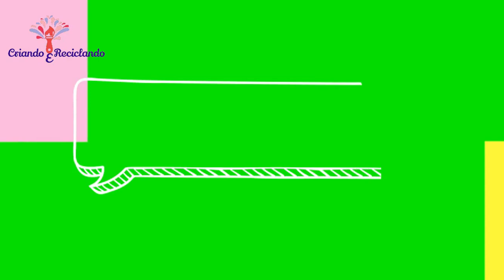DIY: JOGO AMERICANO DE EVA E TECIDO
Hoje vou ensinar uma técnica bem bacana pra você ganhar uma graninha extra.
Sempre estamos com a corda no pescoço né amiga?
Ainda mais que estamos no início do ano e as contas não param de chegar!
Por isso resolvi trazer esse passo a passo bem legal e super fácil de fazer.
Onde você poderá fazer vários kit’s e sair vendendo muito.
Vou te ensinar a fazer um jogo americano de e.v.a e tecido.
Não é bacana amiga?
Agora não perca mais tempo e  vai lá separar os seus materiais e bora aprender!!!

TAGS RELACIONADAS:

jogo americano de eva e tecido
como fazer jogo americano de eva e tecido
jogo americano fácil
kit de jogo americano de eva
sousplat de eva e tecido
como fazer sousplat de eva e tecido
sousplat de eva
sousplat fácil